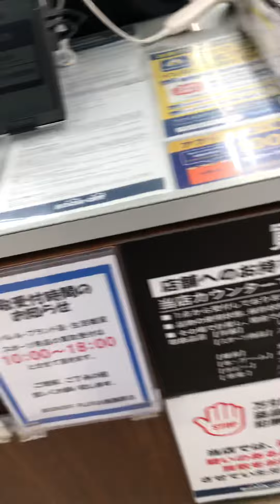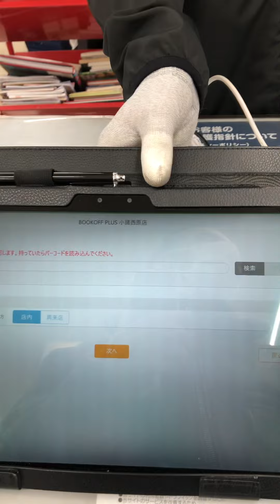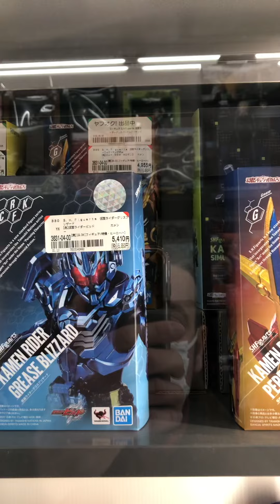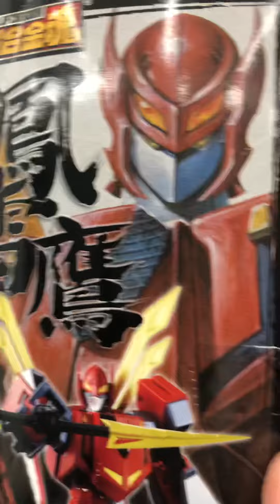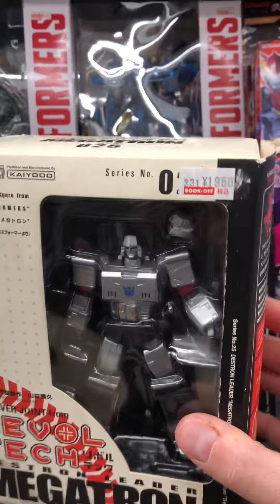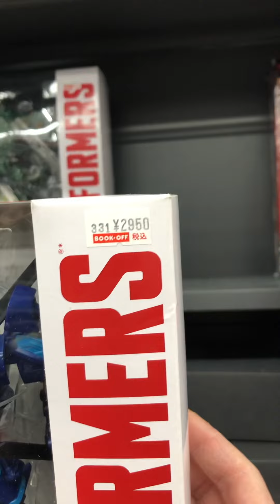Book Off part 1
Uno dei tanti Book Off store qui in Jappolandia 😁😂